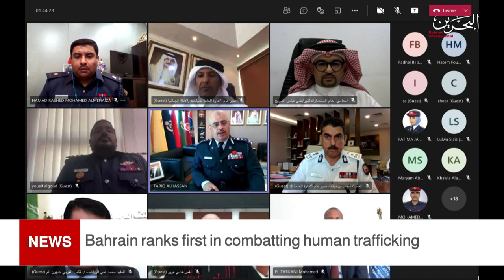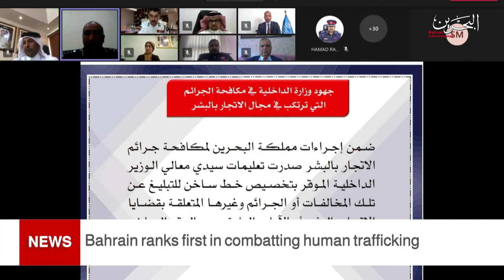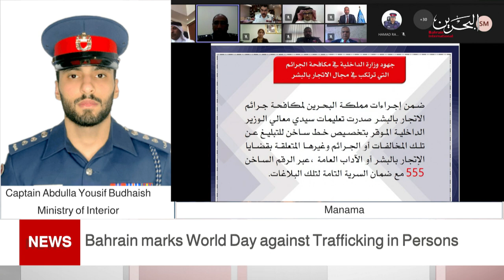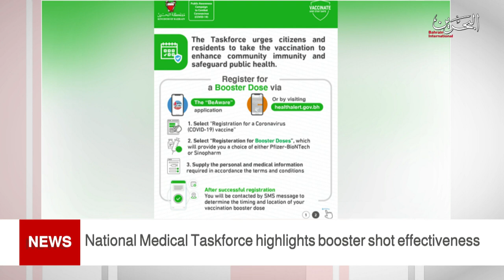BAHRAIN NEWS CENTER : ENGLISH NEWS 29-07-2021